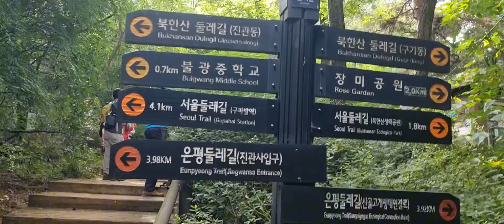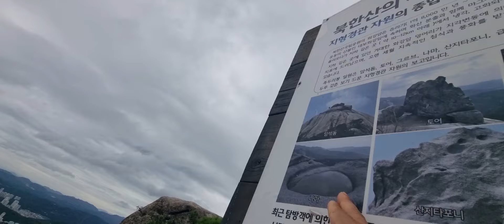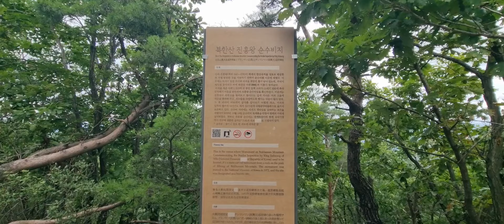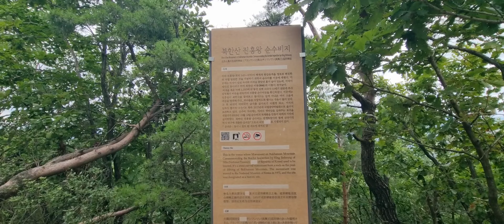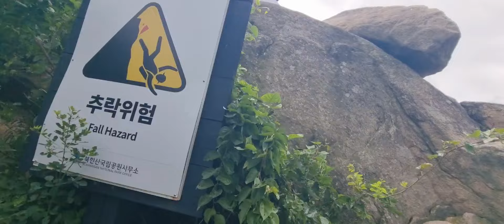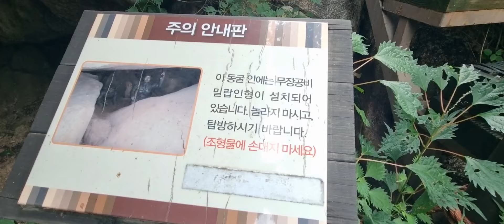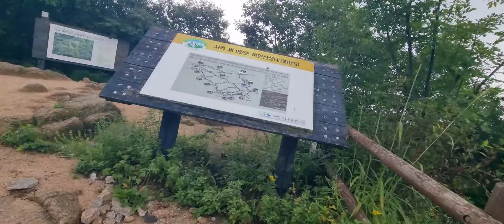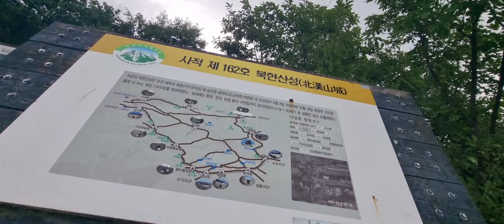족두리향료비봉사모바위문수봉찍고대남문에서폭우를♡^^~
무료 동영상 편집기 CapCut을 사용하여 동영상을 제작하세요!